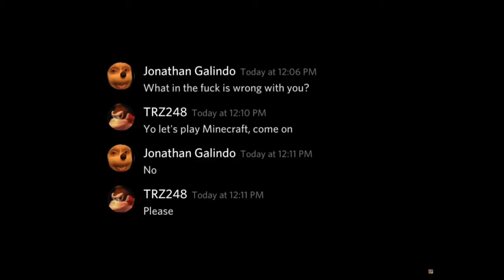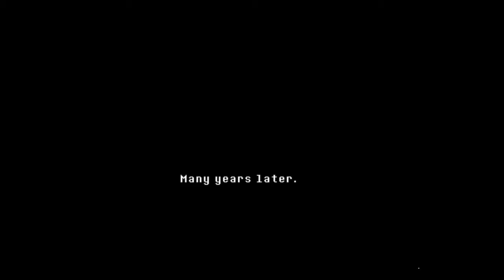Random Videos I Have Saved On My Phone Part 13 (That’s All Folks!)